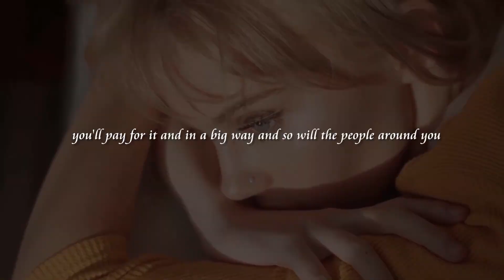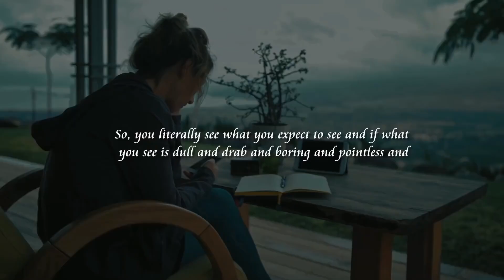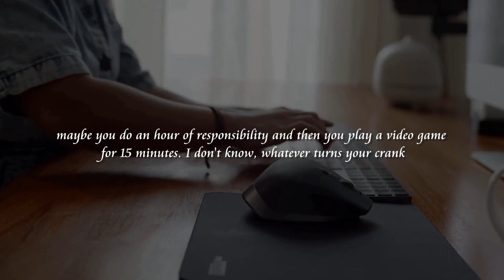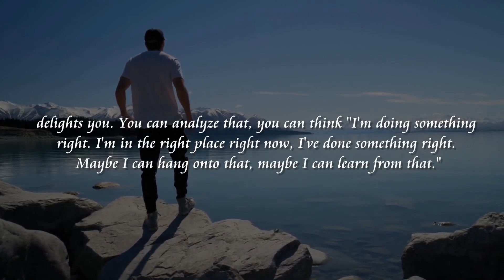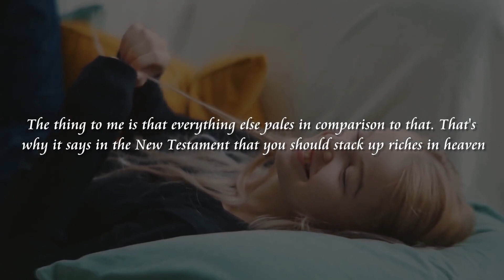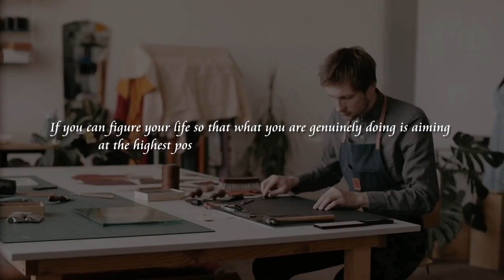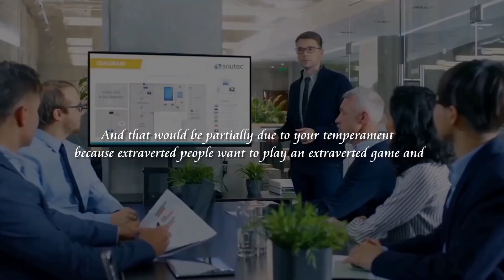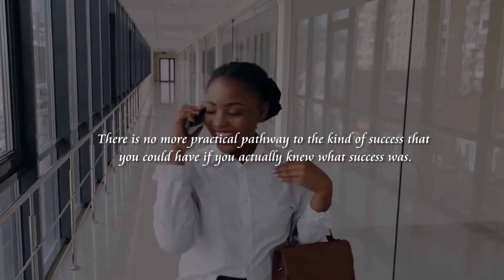Motivation, Success & Inspiration! Jordan Peterson for 30 minutes!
Jordan Peterson for 30 minutes straight! Enjoy!

Jordan Peterson is a renowned Canadian clinical psychologist, cultural critic, and author who is widely recognized for his motivational speeches and writings. He is a professor of psychology at the University of Toronto and has written several best-selling books on topics ranging from personal growth to political philosophy.

Jordan Peterson's motivational messages emphasize the importance of taking personal responsibility, setting goals, and working hard to achieve them. He believes that by developing self-discipline and striving for personal excellence, individuals can achieve greater success and fulfillment in life.
His motivational messages have inspired millions of people around the world to make positive changes in their lives, and his Self-Authoring Suite has provided a valuable tool
for individuals seeking to set goals and achieve their dreams.